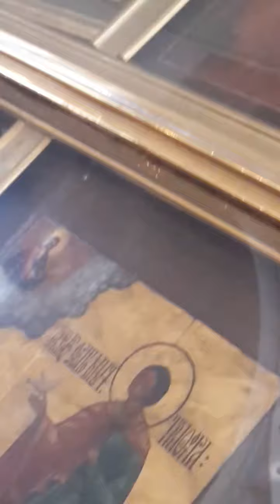хор из Сербии Моисей ПЕтрович